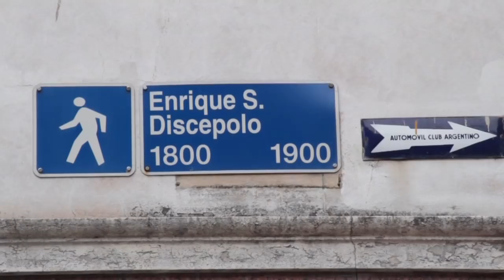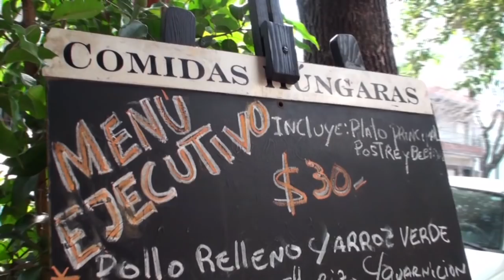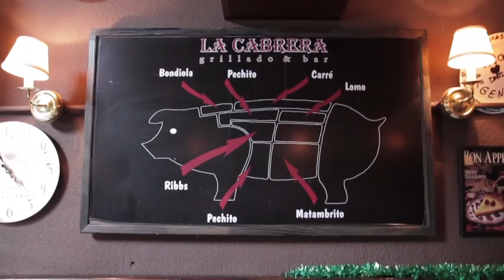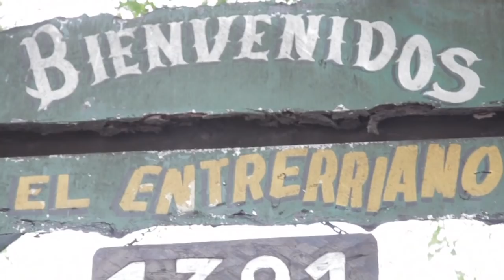Mi Buenos Aires querido - Latin American Foodie by Adolfo Suaya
Adolfo Suaya recorrida los mejores lugares de Buenos Aires.